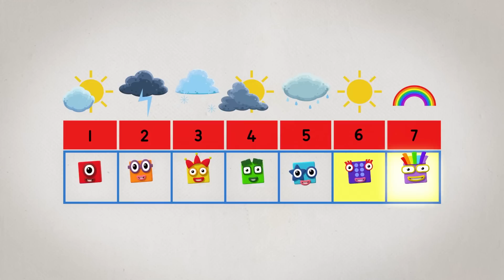Orange is for Halloween! | Learn to Read and Count